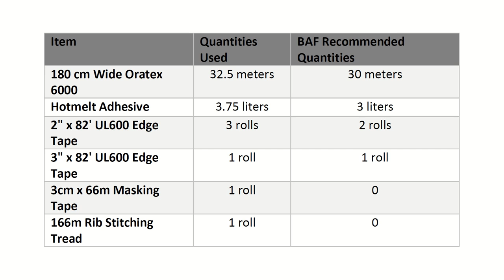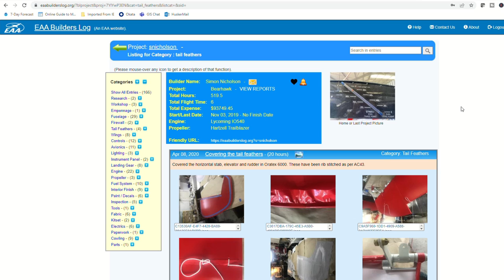Covering the Bearhawk Model Five Fuselage With Oratex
In this video we show covering our Bearhawk fuselage with Oratex 6000 from start to finish.

FYI - This is the third video showing installing Oratex on our Bearhawk. We try our best to not duplicate information in the first two videos. Also, the iron recommended by Better Aircraft Fabric is in Celsius and the heat gun they recommend is in Fahrenheit.

0:00 - Overview
01:18 - Covering the right side of the fuselage
4:53 - Inspection holes
6:11 - Covering the left side of the fuselage
7:18 - Side windows
8:05 - Covering the bottom of the fuselage
8:56 - Covering the top of the fuselage
10:03 - Rib stitching and taping
10:59 - Covering the gear legs
11:39 - Quantities used
13:55 - Thoughts on Oratex
17:04 - Using the iron for it's intended purpose